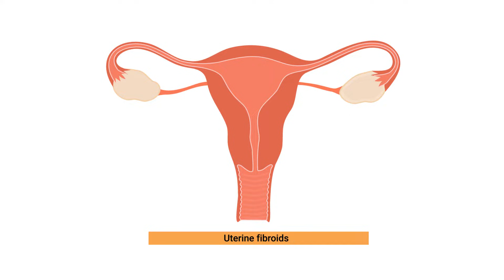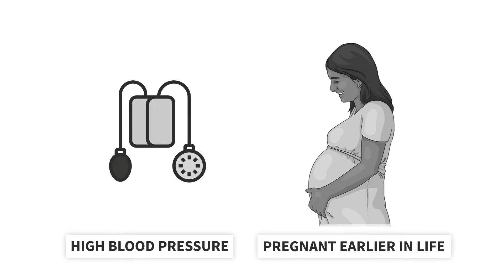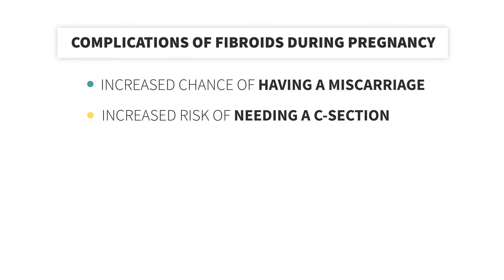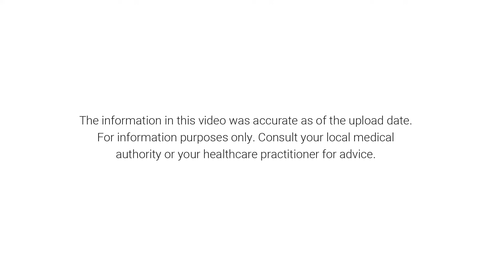Uterine Fibroids: What are they? What are the symptoms & treatments?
Fibroids are benign muscle growths that occur in the uterus, and they are extremely common. In fact, up to 77% of people with uteruses will develop fibroids in their lifetime. In this video, Dr. Kate Shaw explains the causes, symptoms, diagnosis, and treatment of uterine fibroids.

0:00 Introduction
0:17 What are uterine fibroids?
0:30 What causes fibroids?
1:42 What are the symptoms of fibroids?
2:05 What are complications of fibroids?
2:49 How is someone diagnosed with uterine fibroids?
3:18 How do you treat uterine fibroids?

Dr. Kate Shaw specializes in family planning, contraception, early pregnancy management and general gynecology and is the Chief of Gynecology and Gynecologic Specialties at Stanford.